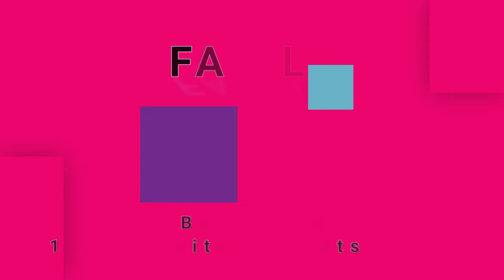FAMILY-Top Of The Hill (vinyl)